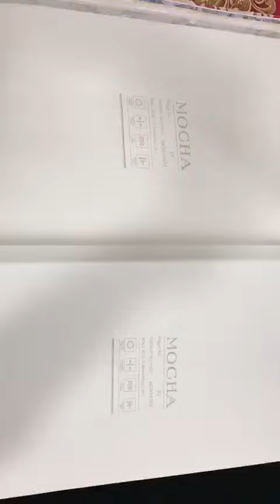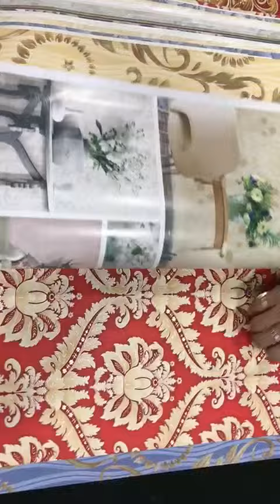Mocha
Wallpaper catalogue